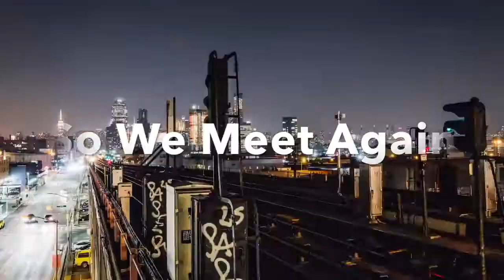Peace,Love & Positivity | Motivational Video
This goes out to everyone who is going through a lot and needs some support.This video is universal for any type of situation, it covers mainly everything.I hope it affects you all positively and encourages you to keep moving forward to accomplish your dream, while sharing peace, love & positivity! -Stay True & Show Skillz-